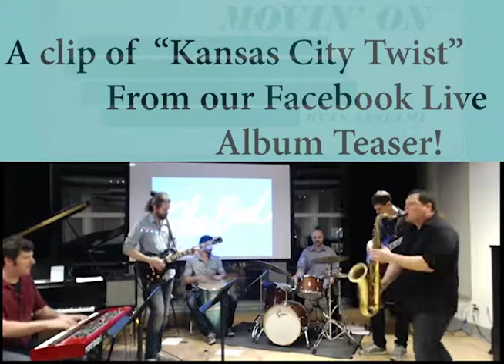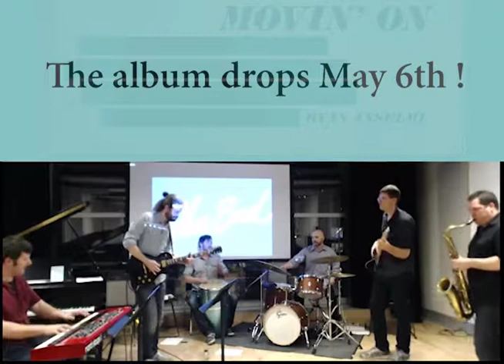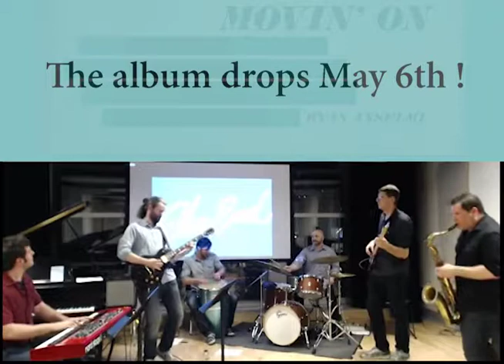Kansas City Twist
From our Facebook Live Event on April 12th, 2017.
A clip of "Kansas City Twist" from the album " Movin' On"

Interested in learning a musical instrument?
Connect with a Vocal Coach on Singorama!
Or
Start taking piano lessons on Rocket Piano!